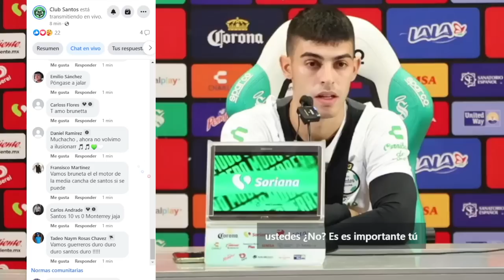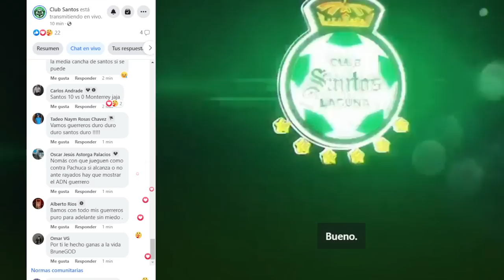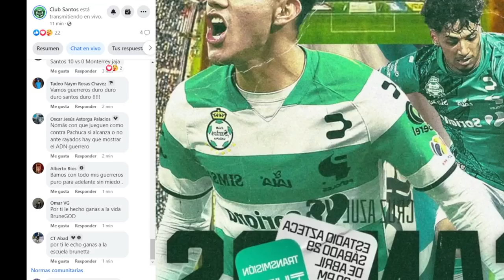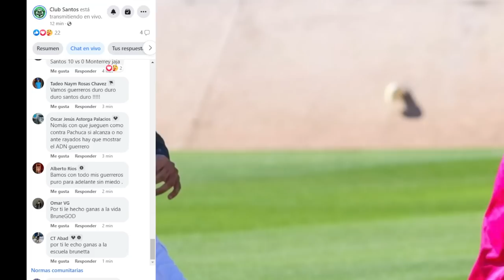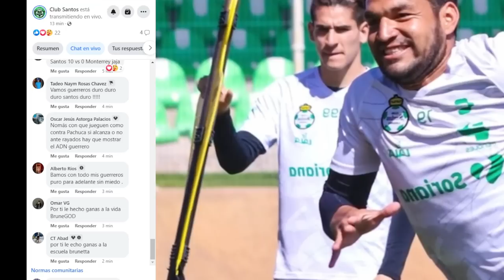✅🔥🟢 ULTIMA HORA BRUNETTA ROMPE EL SILENCIO Y REVELA QUE CON REPETTO VAN POR TITULO! MIRA LO QUE DIJO